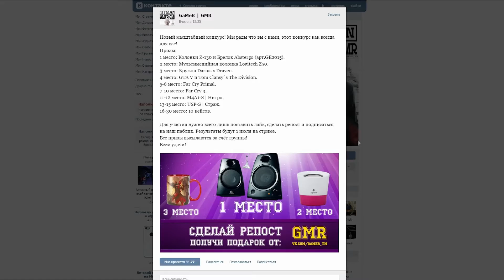Ааа отстаньте от меня - MONSTRUM 01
Всем привет !
▼ !!! РАЗВЕРНИ !!! ▼

Пишите если понравилось видео и хотите еще эпичнее что-то!